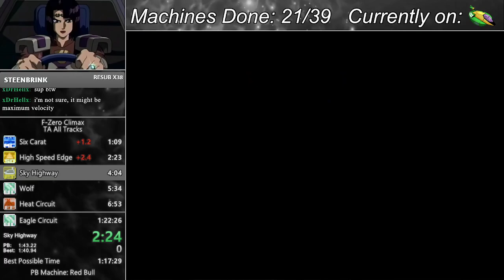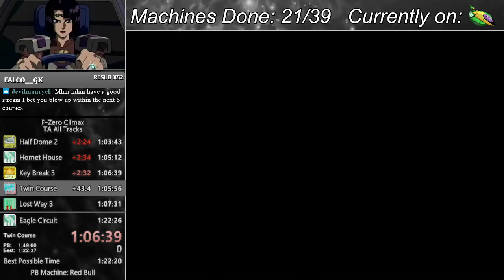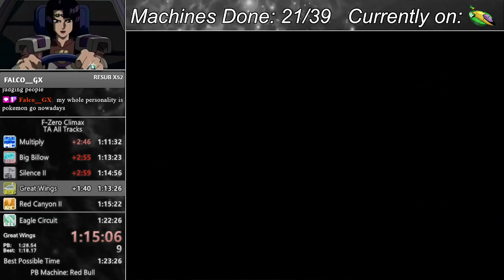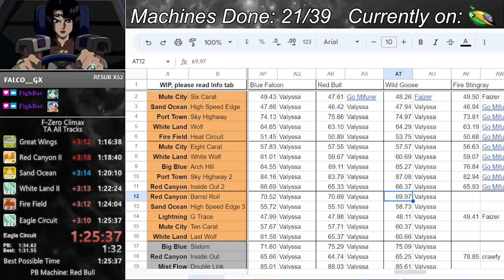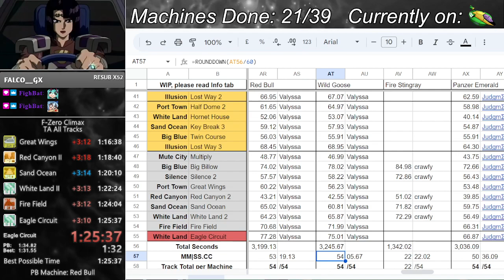All Machines All Tracks Ep. 22 - Wild Goose (F-Zero Climax)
Oh no I'm worse and worse at this regular uploading thing.

This stream was a part of my F-Zero Fridays series.
After the run I did some more time attack runs for the spreadsheet, which are included in this video.

Special shoutouts to my Patrons:
Undeadforce22 - €15,00 tier